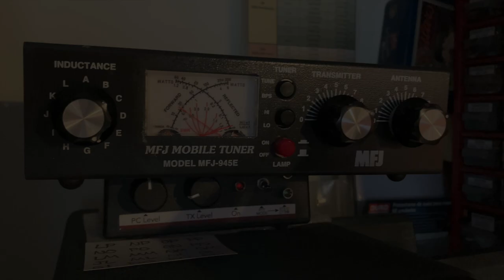Comprobación acoplador HF MFJ 945E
Comprobación en la banda de 40m del acoplador al cual se le han corregido las láminas de los condensadores variables, que se tocaban entre sí.